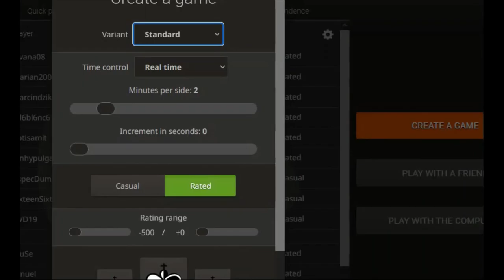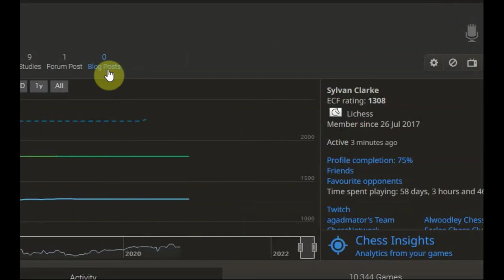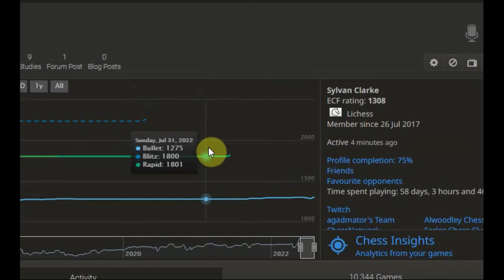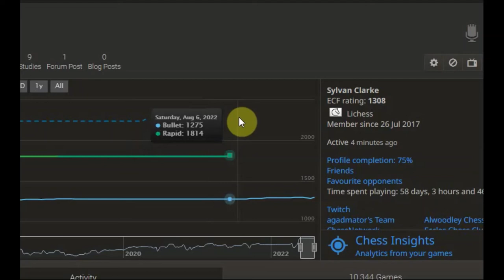ELO: 1200 - I can't face the dreaded Bullet chess goal....aaarrrghhh